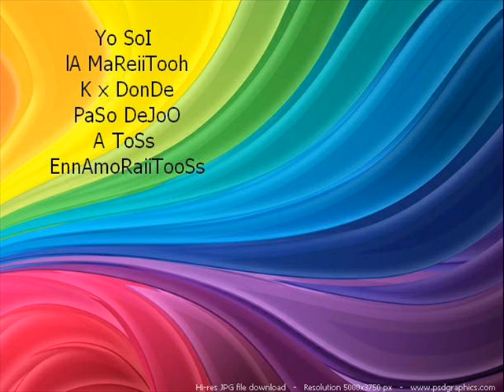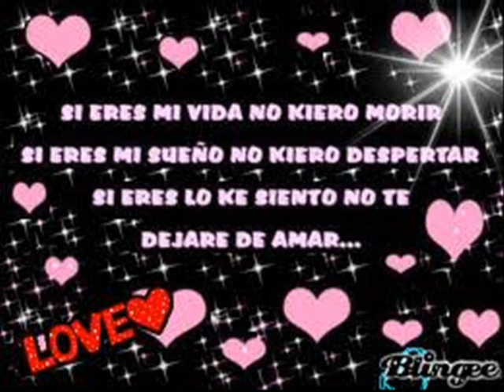JOSE PARRa siempre a tu vera